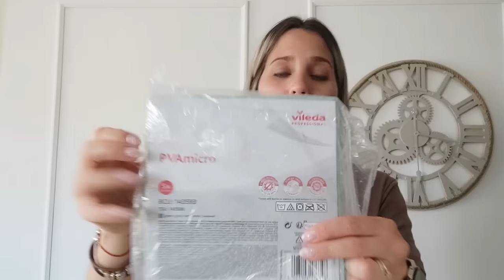LIMPIEZA del HOGAR,PRODUCTOS de LIMPIEZA FAVORITOS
Hola familia, en el vídeo de hoy os dejo mis productos de limpieza del hogar favoritos. Espero que os guste

BAYETA PVA VILEDA